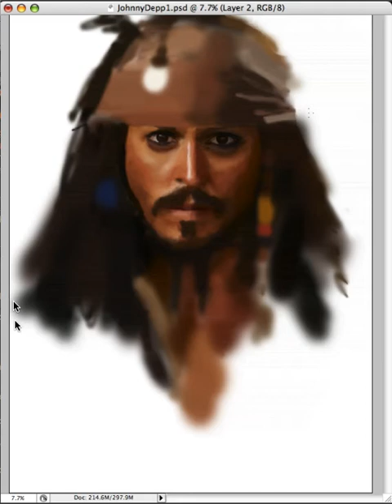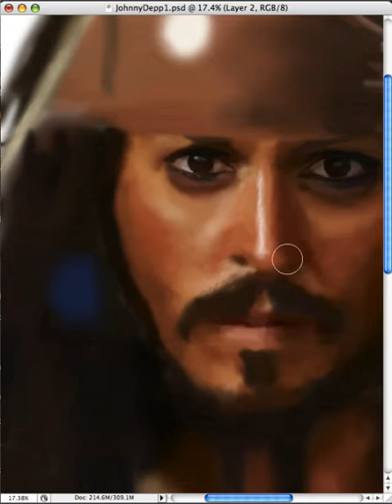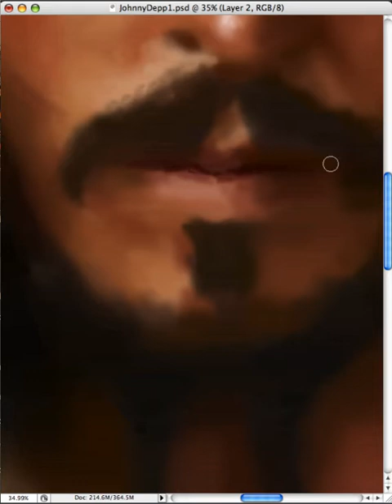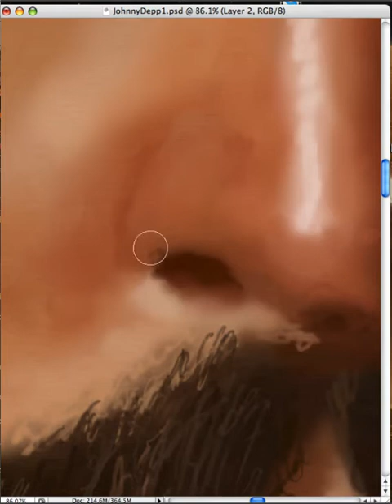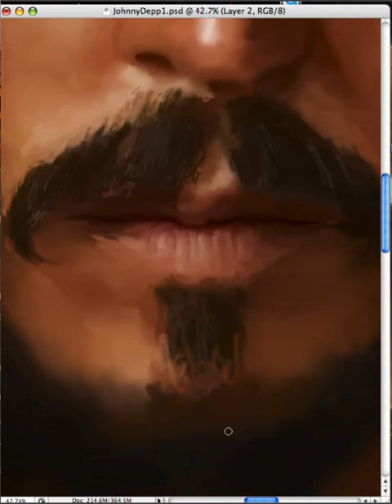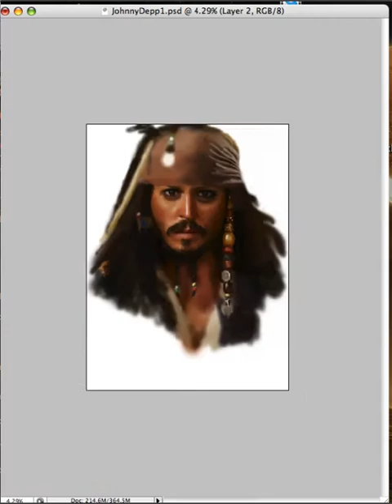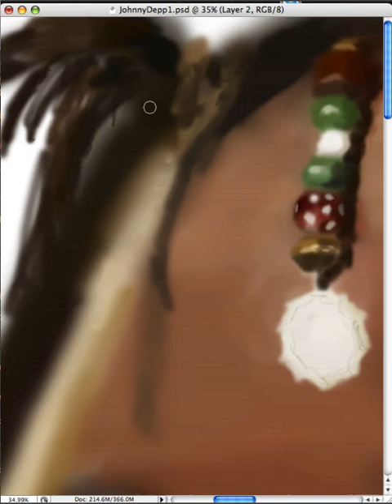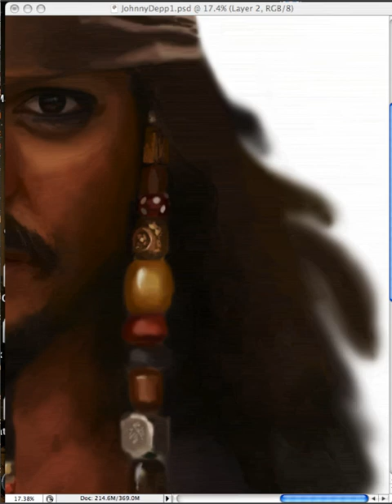Johnny Depp(Jack Sparrow) Speed Paint: Part 2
Part 2 of 2. Took about 4 hours total I believe. Again, sorry, no sound. Program I use doesn't let you add anything to it after. It was free though, lol. If you really want sound, just listen to your ipod while watching. XD